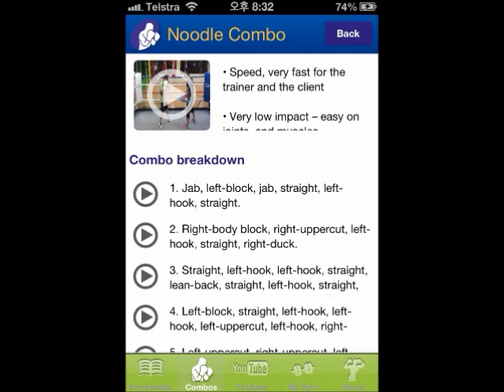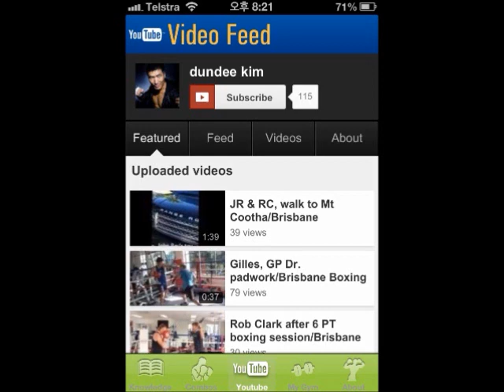Rhianon boxing training with daddy